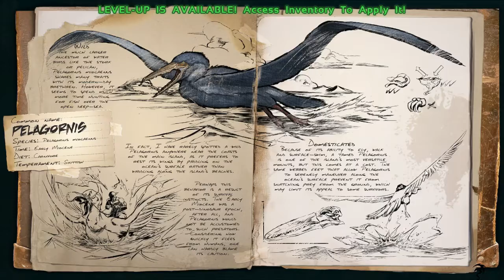Ark Survival Evolved - The Center - Annunaki Genesis S1 Ep16